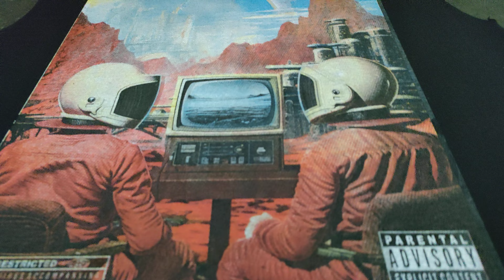rockmerch - buat kaos distro